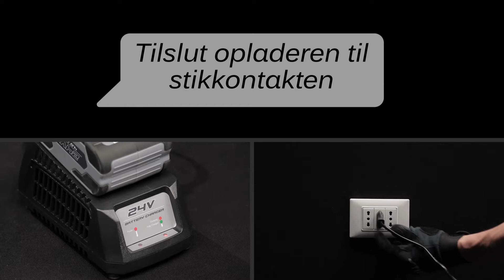24V-system - Opladning af batteriet | STIGA